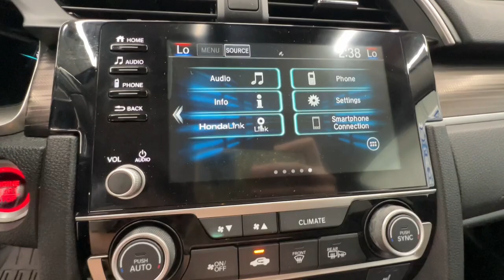2020 Honda Civic EX-L Springfield, Nixa, Ozark, Republic, Branson MO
Pre-Owned 2020 Honda Civic EX-L available at Pinegar Honda located in 3520 S Campbell St, Springfield, MO, 65807.
Stock#: P11473 - VIN#: 19XFC1F75LE024012

Get into the  2020  Honda Civic.  Experience the perfection that is the  Civic Sedan. Smooth, efficient, sporty, aggressively powerful, loaded with the latest technology, and refined style. These are just some of the great options this vehicle comes with: Apple Carplay®/Android Auto®, Pre-Collision System, Keyless Entry, Moonroof, Adaptive Cruise Control, Fog Lamps, Satellite Radio, Lane Keeping Assist, Back-Up Camera, Heated Mirrors. Refined yet aggressive, efficient yet powerful. That's the Honda Civic Sedan. All it needs is you.